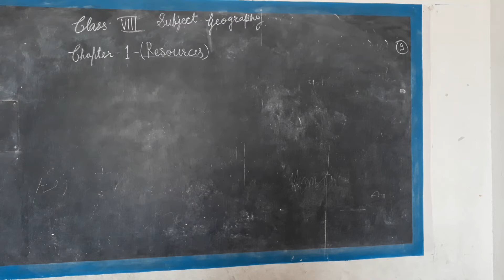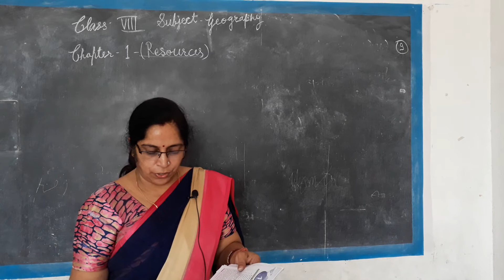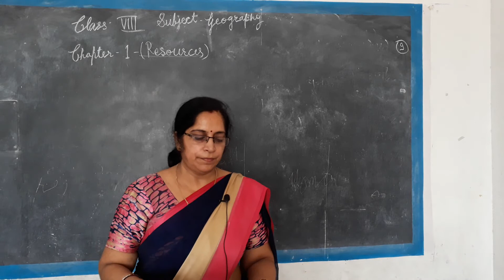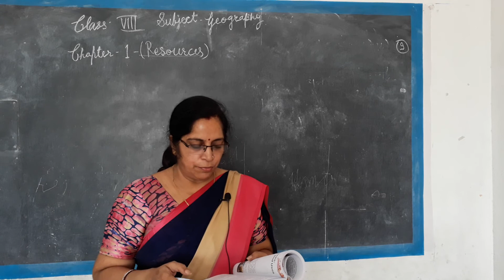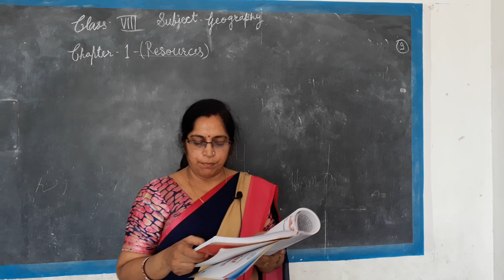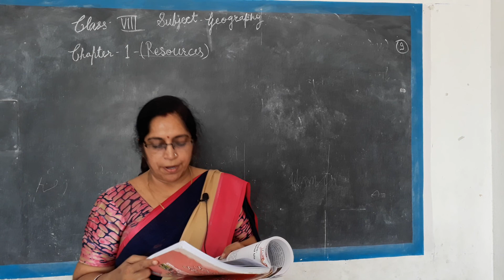Class 8 geo ch 1 video no 6